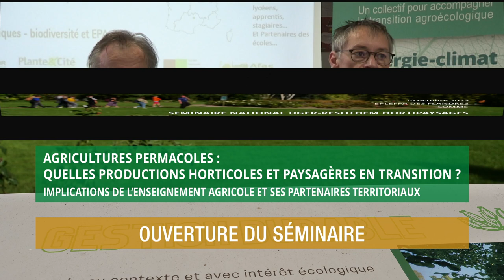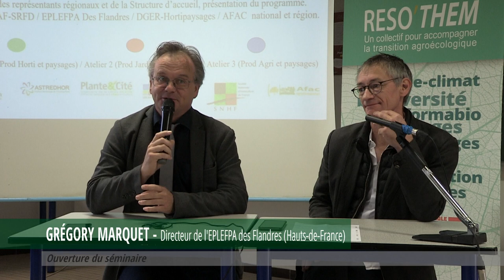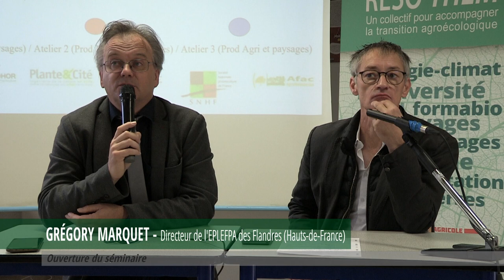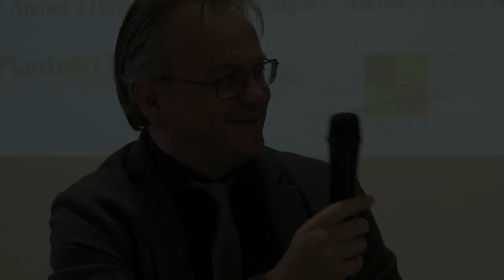Séminaire DGER Réso'them - Agricultures permacoles - Ouverture du séminaire